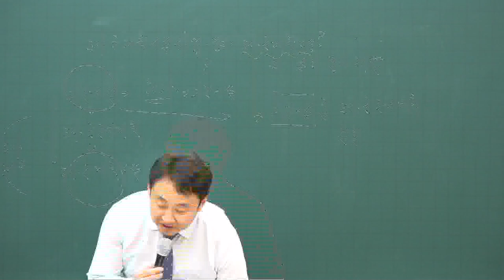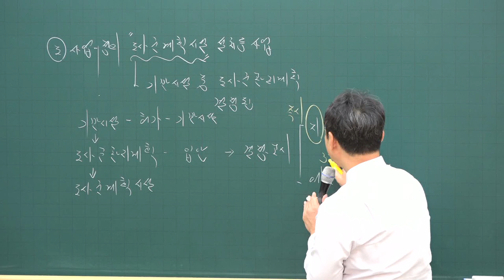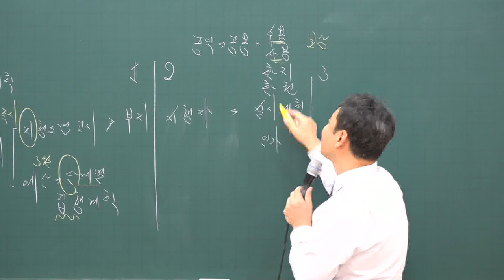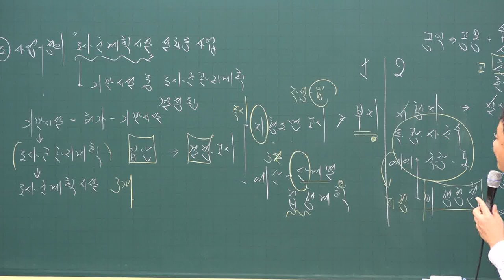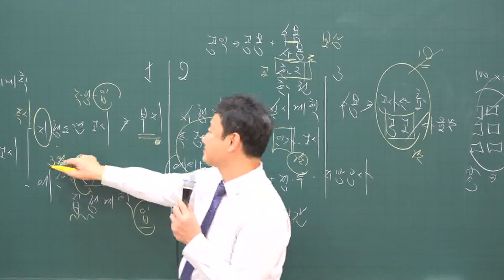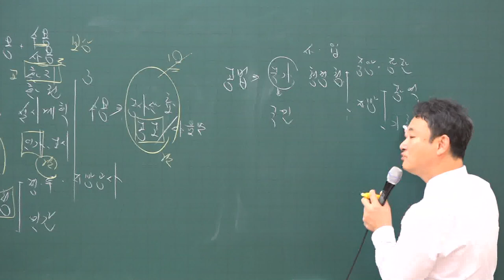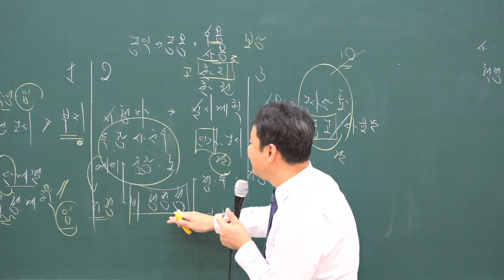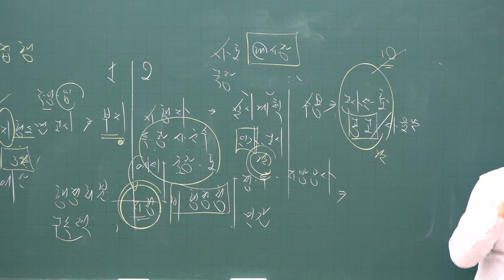[공전무] 2020년 공인중개사 부동산 공법 기초입문 12-14